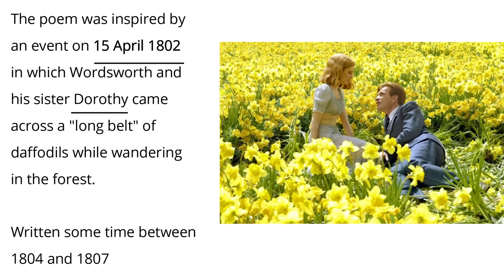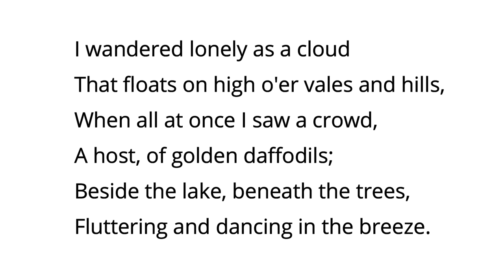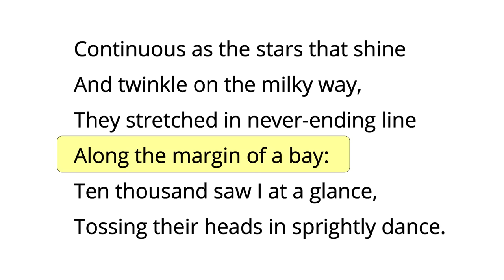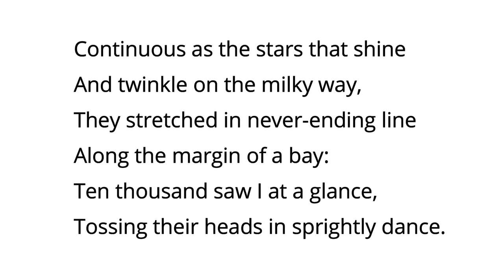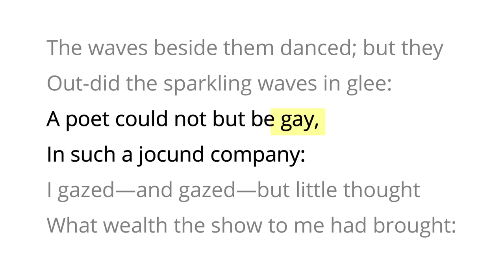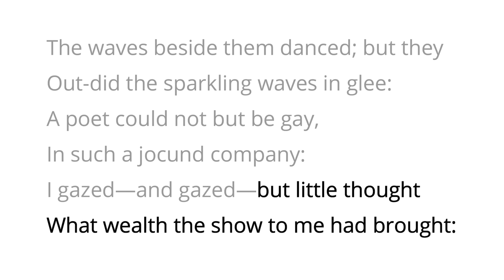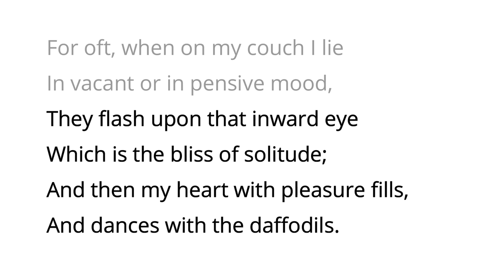Daffodils by William Wordsworth in Hindi | Poem | ICSE | English | treasure trove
"I Wandered Lonely as a Cloud" (also commonly known as "Daffodils") is a lyric poem by William Wordsworth. It is one of the most popular poems of Wordsworth. The poem was inspired by an event on 15 April 1802 in which Wordsworth and his sister Dorothy came across a "long belt" of daffodils while wandering in the forest. Written some time between 1804 and 1807 (in 1804 by Wordsworth's own account), it was first published in 1807 in Poems, in Two Volumes, and a revised version was published in 1815.[6]

In a poll conducted in 1995 by the BBC Radio 4 Bookworm programme to determine the nation's favourite poems, I Wandered Lonely as a Cloud came fifth. Often anthologised, the poem is commonly seen as a classic of English Romantic poetry, although Poems, in Two Volumes, in which it first appeared, was poorly reviewed by Wordsworth's contemporaries.